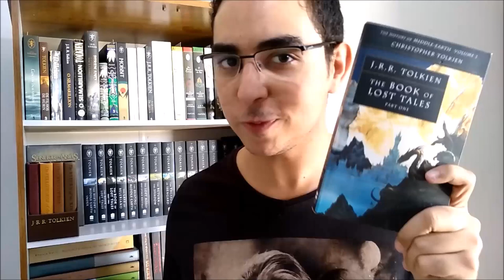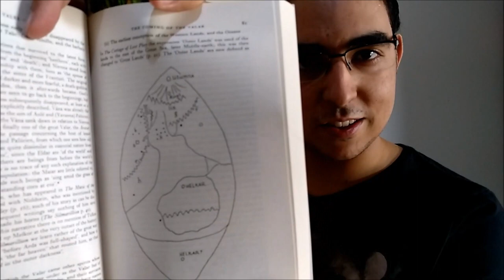1º Concurso Cultural: HoM-e | TT Extra 35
Saiba aqui como você pode ganhar um dos volumes do The History of Middle-earth! Este é o primeiro concurso cultural do Tolkien Talk - Dragão Verde! Participe e mostre seu talento! Maiores informações no link do nosso blog. Nele você encontrará todas as regras e dados!

Amazon Prime: amzn.to/2LLDY1Z
Padrim: goo.gl/7n4cjd

APRESENTAÇÃO

Felipe Gabriel

CONFIRA TAMBÉM

MÍDIAS SOCIAIS

TRILHA SONORA